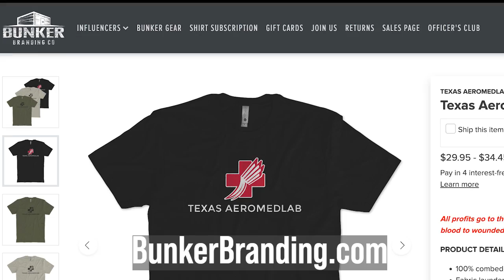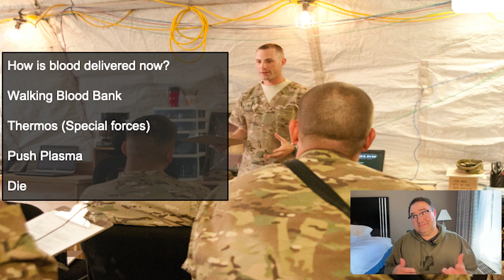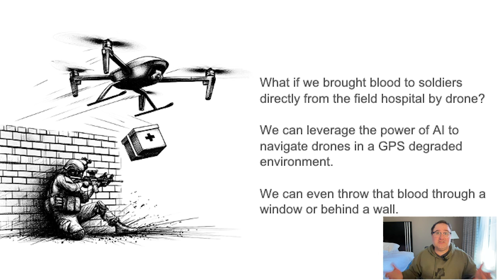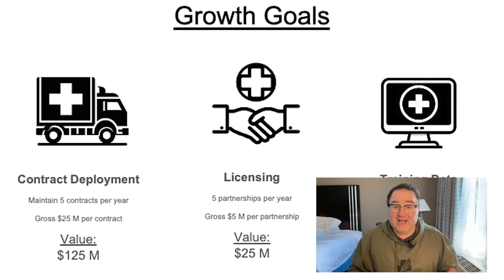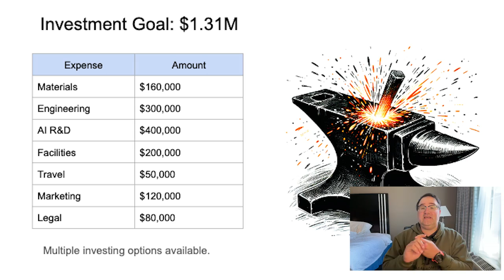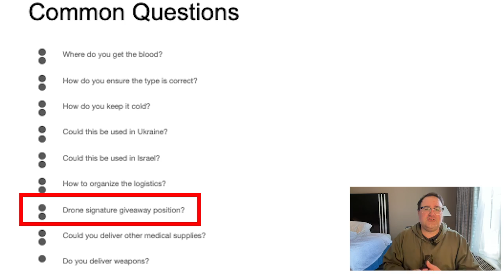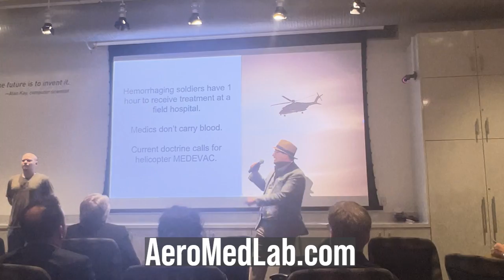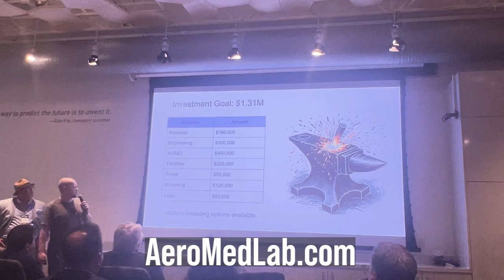AeroMedLab Delivers Blood To Soldiers with AI Powered Drones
AeroMedLab.com delivers whole blood to soldiers who have been wounded on the battlefield via AI powered drone.

The company is in its first round of seed funding and seeks $1.31 million dollars.

The Alpha Drone project will leverage inertial and visual navigation to deliver whole blood to wounded soldiers in a GPS contested Environment.  This is the pitch deck.  The full deck is available on request.

BlueSky
/r/ryanmcbeth

8705 Colesville Rd.
Suite 249
Silver Spring, MD 20910
USA